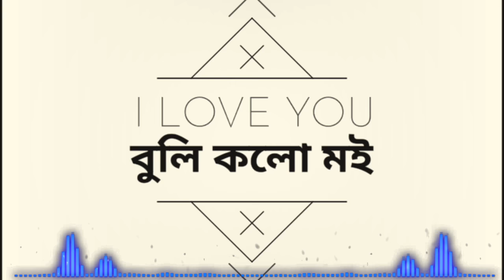I Love You Buli kolu moi(Lyrics Video) - Jantra | Zubeen Garg | Golden Assamese old song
Song Name : I Love You Buli Kolu Moi
Album : Jantra , Golden Collection Of Zubeen Vol - VI
Artist : Zubeen Garg
RDC Media Pvt. Ltd (on behalf of N.K. Production)

Guwahati_Broadcast চেনেললৈ আপোনাক স্বাগতম .😊😀☝🙏🙏🙏👍✌👏

ধন্যবাদ .😊

                       💙জয় আই অসম❤(Assam)

Your support is greatly appreciated and I do read all my comments!

Follow Guwahati Broadcast (owner)

                            MY CHANNEL
For More updates ..

                            Guwahati Broadcast